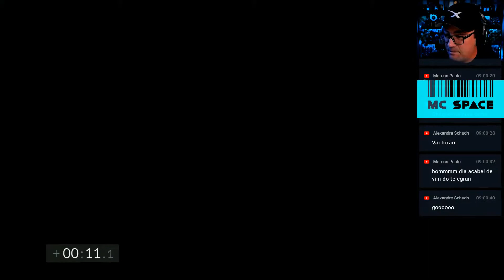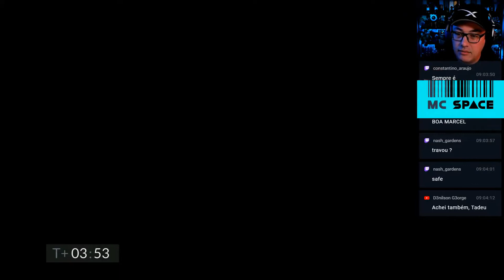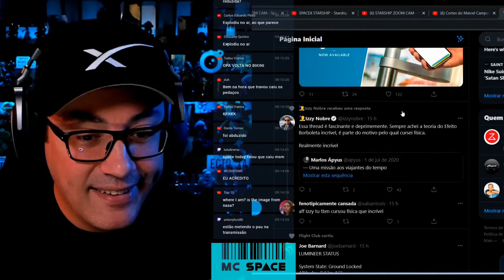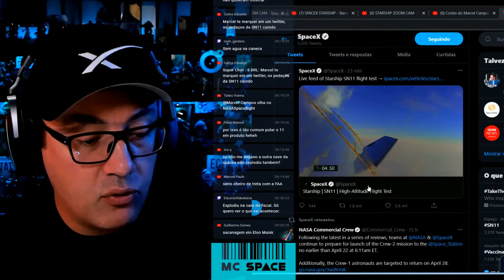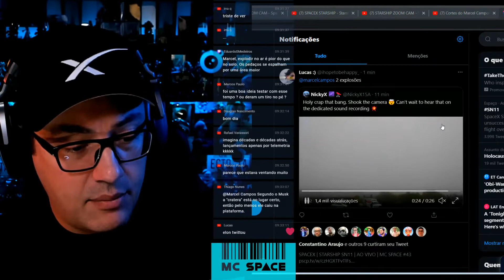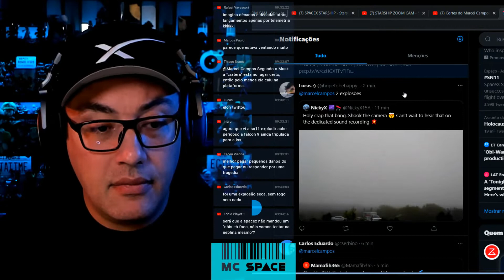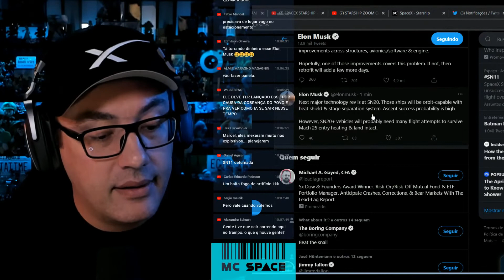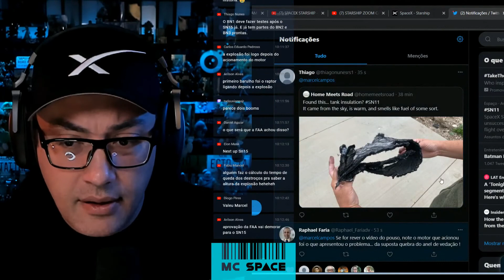SPACEX | STARSHIP SN11 | RESUMÃO | MC SPACE #43 | CORTES MARCEL CAMPOS